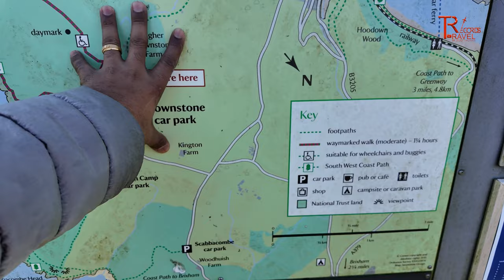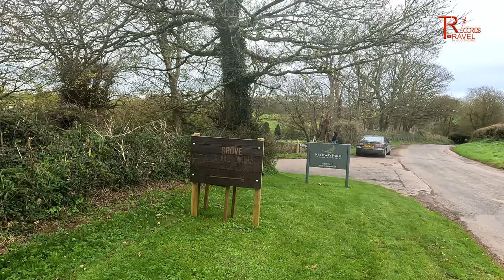ലോകാത്ഭുതം ഇവിടെ കാണാം The Daymark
In this video you can watch the Daymark which is a  navigational aid for sailors and pilots, distinctively marked to maximize its visibility in daylight .  I hope you will enjoy the video.

travel records , daymark , devon attractions , sea life in uk , student life in uk , the day mark attraction  , uk life ,  malayalam vlog , uk vlog , mallu vlog , uk news , uk malayalam news , couple videos